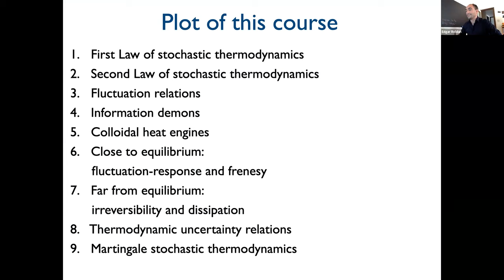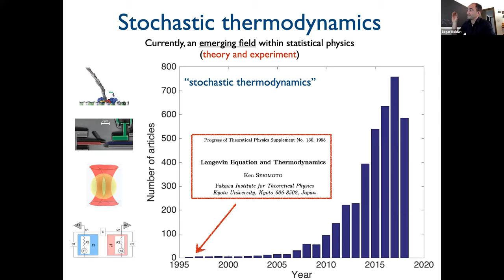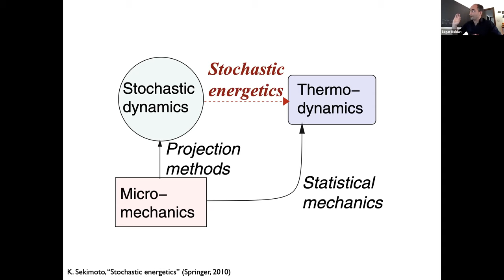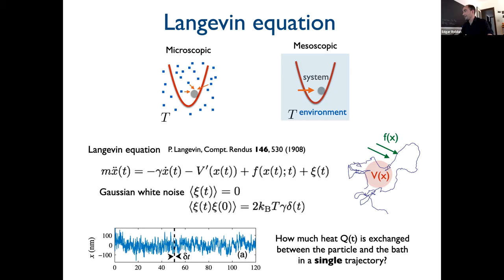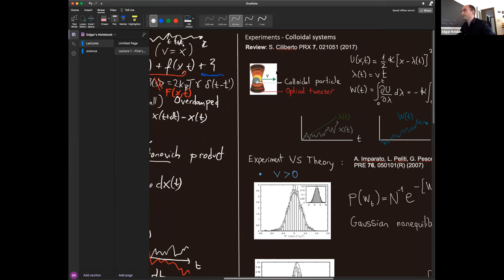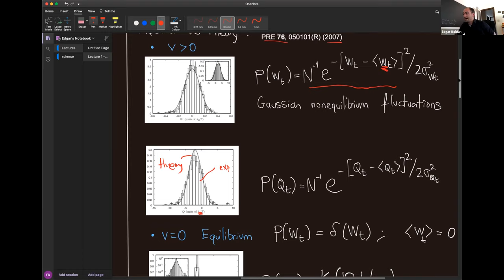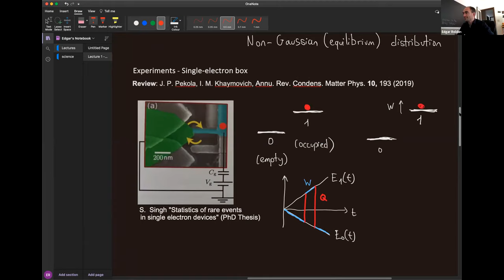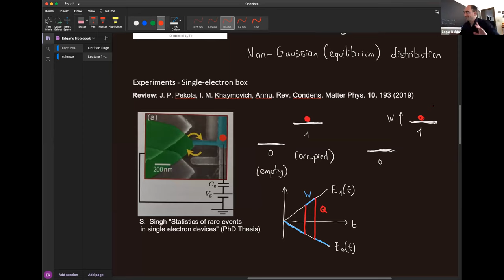Stochastic Thermodynamics - 1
Speaker: Edgar ROLDAN (ICTP, Italy)

2021_03_09-14_00-smr3556.mp4